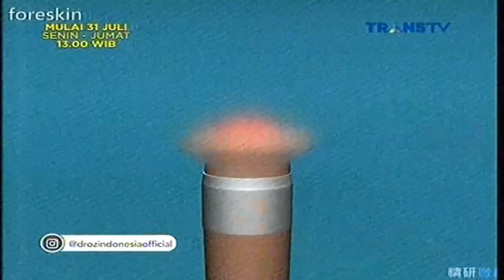SU-NAT LASER MENGGUNAKAN CAUTER - Dr. OZ. 30 Juli 2017